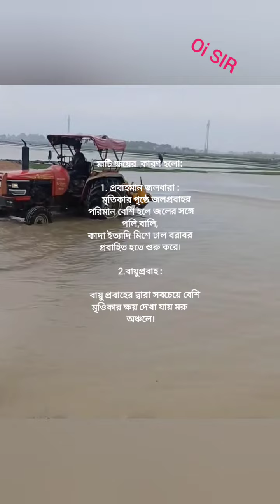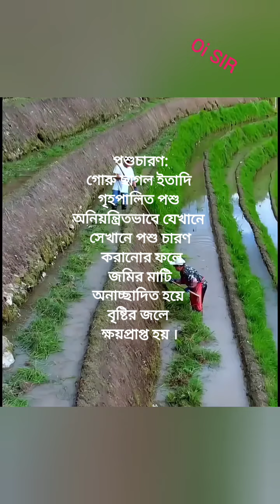মৃত্তিকা ইউটিউবভিডিও youtube geography ভূগোল madhyamik #2025 #2024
মৃত্তিকা ক্ষয়ের কারণ,মৃত্তিকা ক্ষয়ের কারণ গুলো কি কি,মৃত্তিকা ক্ষয়ের কারণ,ভারতের মৃত্তিকা ক্ষয়ের কারণ গুলো কি কি,মৃত্তিকা ক্ষয়ের বিভিন্ন কারণ,মৃত্তিকা ক্ষয়ের কারণ,মৃত্তিকা ক্ষয়ের কারণ কি,মৃত্তিকা ক্ষয়ের কারণ গুলি কি কি,মৃত্তিকা ক্ষয়ের ফলাফল,মৃত্তিকা ক্ষয়ের ফলাফল,মৃত্তিকা ক্ষয়ের প্রভাব,মৃত্তিকা ক্ষয়ের পদ্ধতি,মৃত্তিকা ক্ষয়,মৃত্তিকা ক্ষয়,কি কি কারণে মৃত্তিকা ক্ষয় হয়,মৃত্তিকা ক্ষয় কারী প্রাকৃতিক শক্তি,মৃত্তিকা ক্ষয় কাকে বলে
অষ্টম শ্রেণীর ভূগোল প্রথম অধ্যায় প্রশ্ন উত্তর,ভূগোল প্রশ্ন ও উত্তর,ভারতের ভূগোল প্রশ্ন উত্তর,ভারতীয় ভূগোল প্রশ্ন উত্তর,হাই মাদ্রাসা ২০২৪ ভূগোল প্রশ্ন উত্তর,একাদশ শ্রেণী 2023 ভূগোল প্রশ্ন উত্তর,উচ্চমাধ্যমিক 2022 ভূগোল প্রশ্ন উত্তর,পশ্চিমবঙ্গের ভূগোল প্রশ্ন ও উত্তর,ভূগোল প্রশ্নের উত্তর ২০১৯(১০০%সঠিক),ভূগোল প্রশ্ন,উচ্চমাধ্যমিক ভূগোল পরীক্ষার প্রশ্ন ও উত্তর 2022,একাদশ শ্রেণীর ভূগোল পরীক্ষার প্রশ্ন ও উত্তর 2023,ভূগোলের কিছু গুরুত্বপূর্ণ প্রশ্ন ও উত্তর